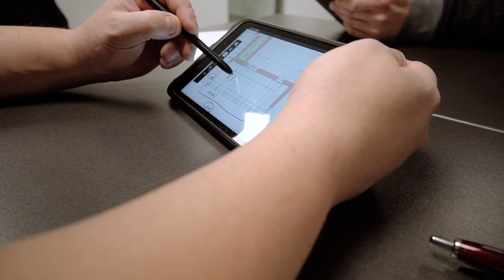Hinter dem Bestellbutton - So siehts bei steda aus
Wer sind wir? Was machen wir? Wer arbeitet hier und was passiert eigentlich wenn du auf bestellen geklickt hast? Alle diese Fragen beantworten wir dir in diesem Video. Also. Komm' mit und wirf einen Blick hinter die Kulissen.

Du möchtest mehr über uns erfahren?

🔨 Inspiration? Schau mal bei Pinterest